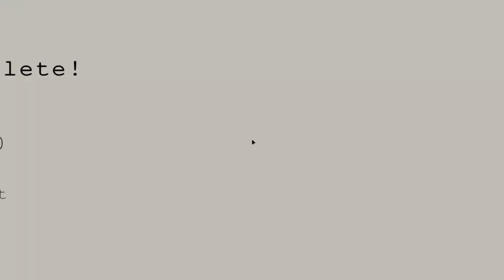Singularium Level a4 in 18.400s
Highly mid